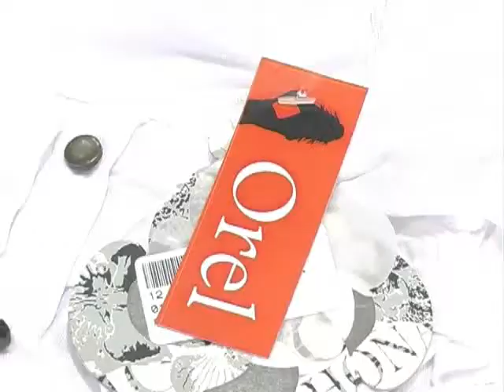Tendencias del verano: colores, encaje, crochet y modal